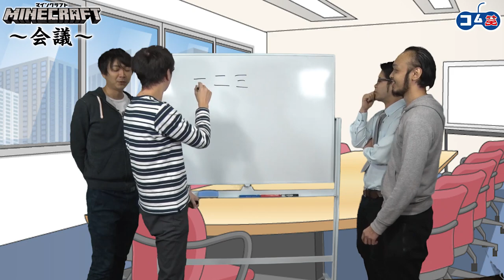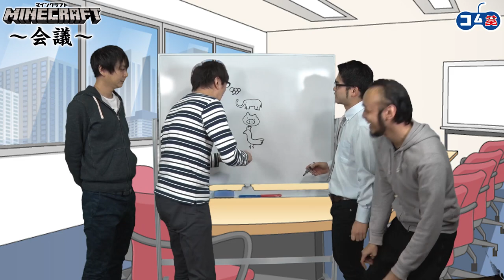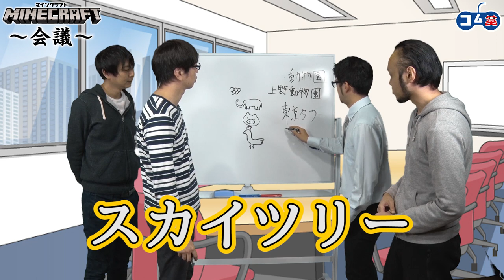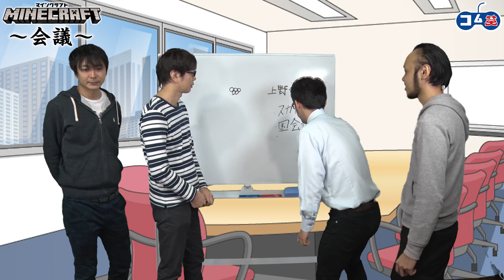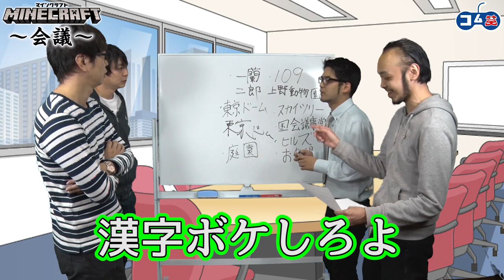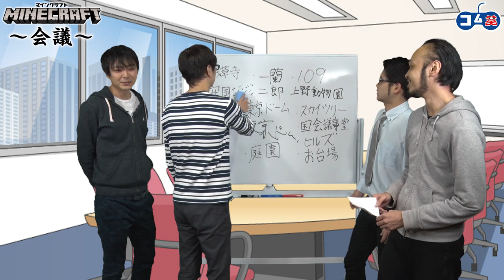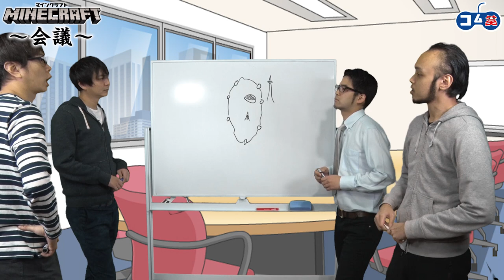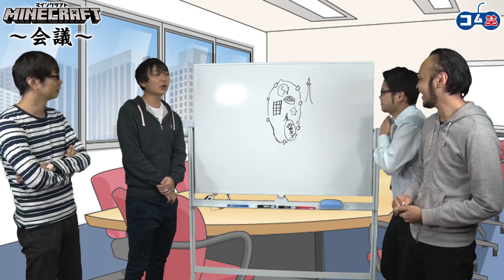【Minecraft】磁石が建築会議を行いました【GameMarket】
★再生リスト
★登場芸人
月：磁石
火：オキシジェン
水：ユーマ&ホタテーズ
木：ダブルブッキング
金：ななめ45°
土：ザ・たっち
日：ザ・たっち
※予定

※最新情報その他、Twitterにて随時更新！